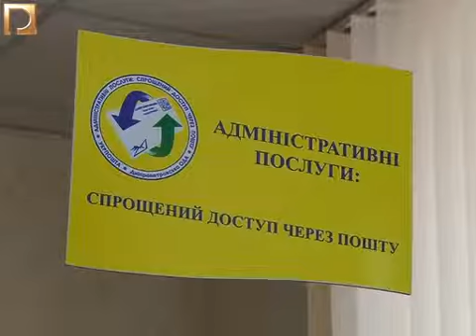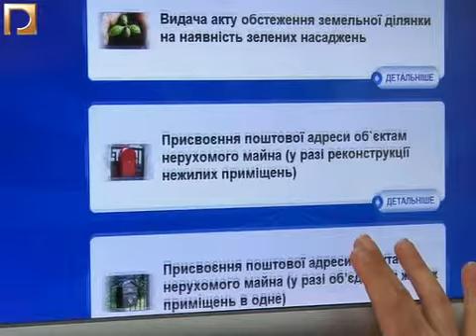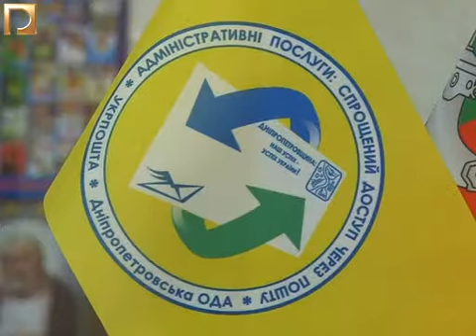Поштове відділення №6 . Адмінпослуги